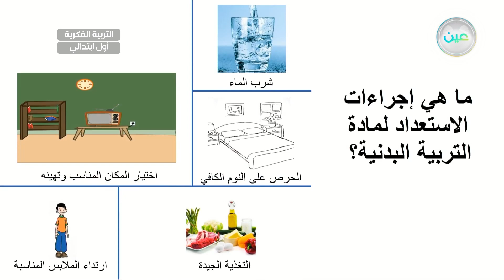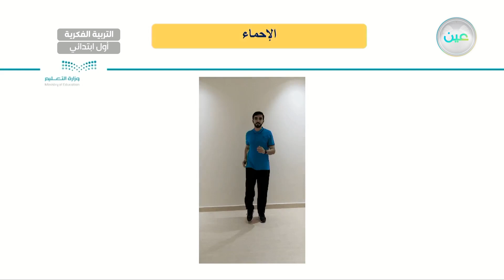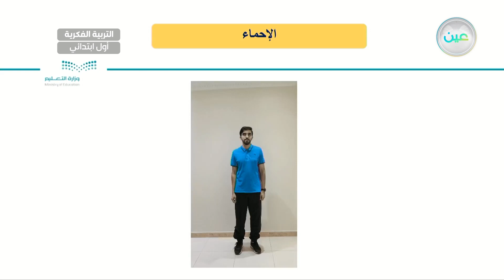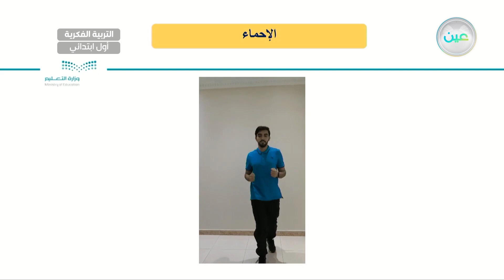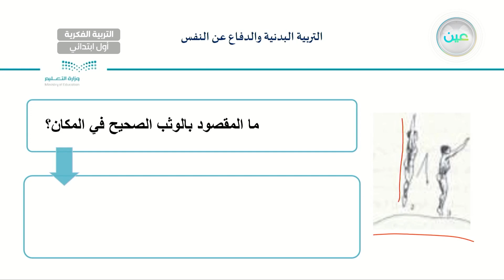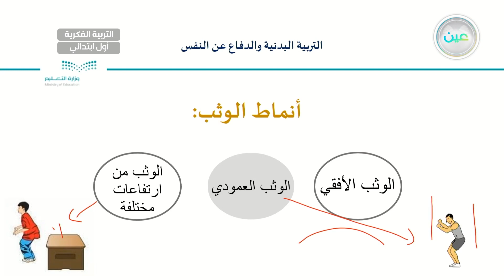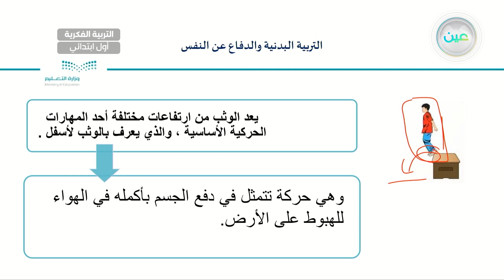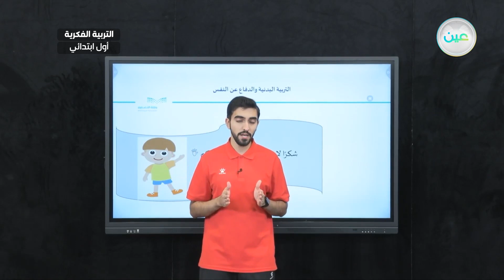الوثب الصحيح في المكان (5) - تربية بدنية - أول ابتدائي فكري 1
الحصة 4 - الأحد - الأسبوع الثاني - أول ابتدائي فكري 1